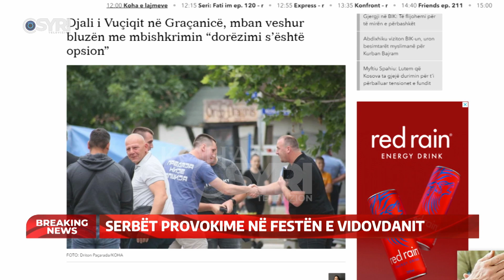LAJMI I FUNDIT/ Djali i Vuçiç me parulla provokuese në Graçanicë: Dorëzimi nuk është opsion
LAJMI I FUNDIT/ Djali i Vuçiç me parulla provokuese në Graçanicë: Dorëzimi nuk është opsion. Lidhje nga Syri.net Kosova me gazetarin, Shkëlqim Ajdini (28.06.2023)